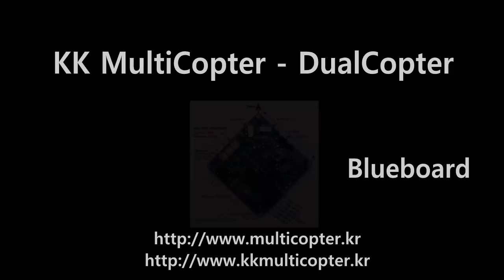DualCopter - kkMultiCopter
kkMultiCopter - DualCopter